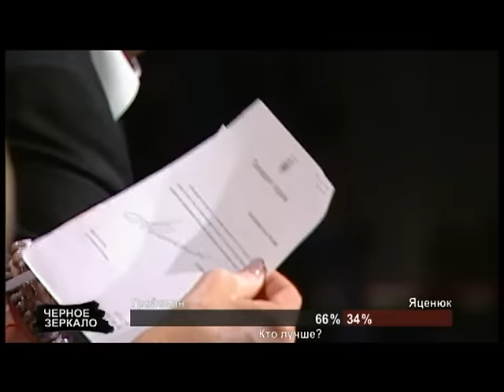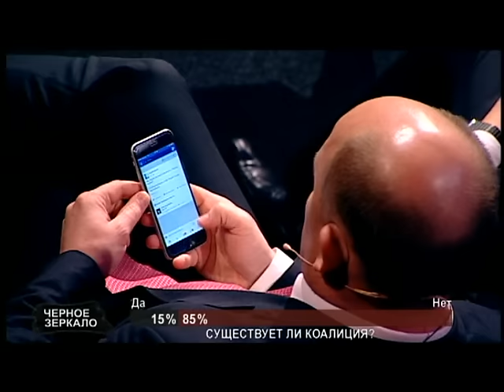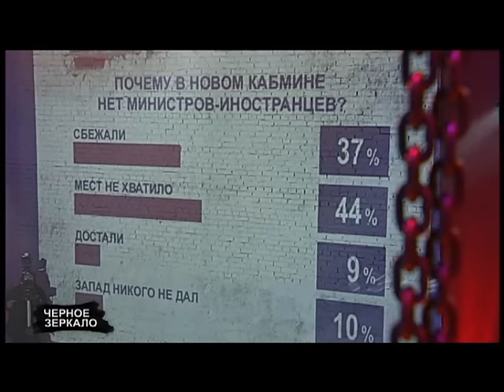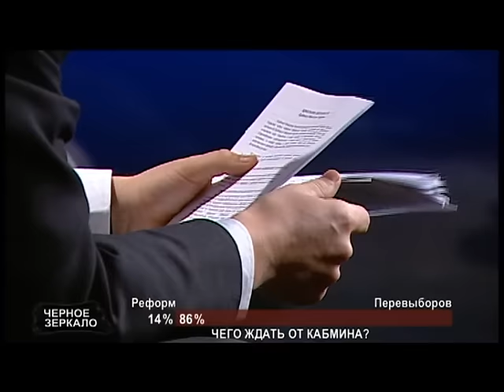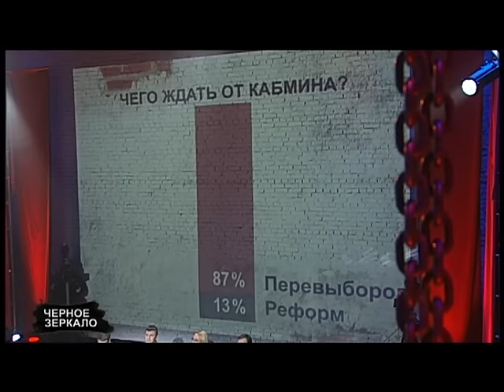"Черное Зеркало" полный выпуск от 15.04.2016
Политическое ток-шоу "Черное зеркало" от 15 апреля 2016 года